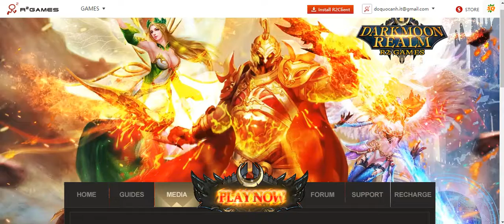Darkmoon Realm rises now on R2Games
Darkmoon Realm is a browser-based role-playing game that has fully automatic and very simple gameplay.
In the Darkmoon Realm, you will enter a world full of endless challenges. Hunt demons, collect loot, raise your rank and save the earth from chaos. You will find a world full of challenges, great battles with bosses, duels on the arena and trials in the dungeons. Become a leader of the guild, or play alone; no matter what path and class you choose, in Darkmoon Realm you will have a new adventure.